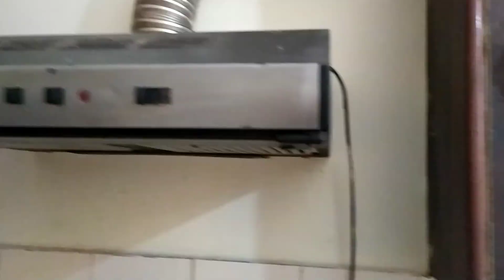3 BHK Flats in Neeladri Nagar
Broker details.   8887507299